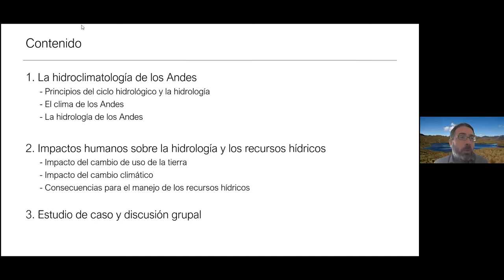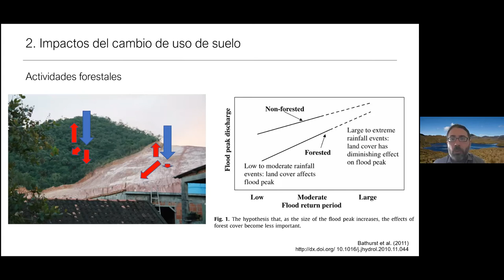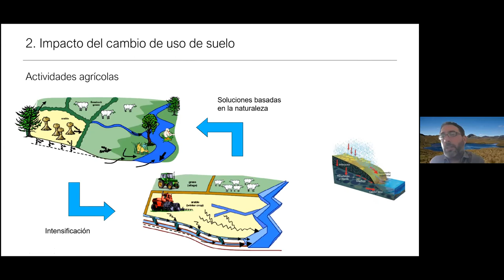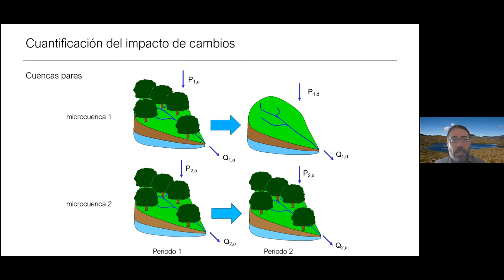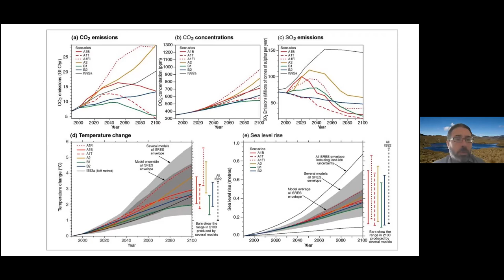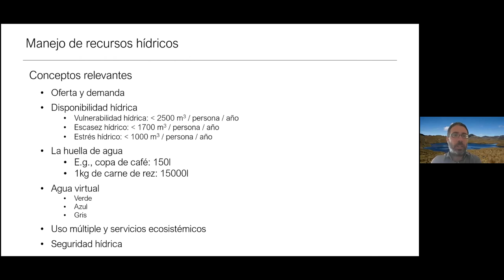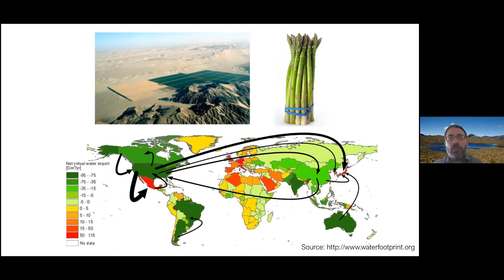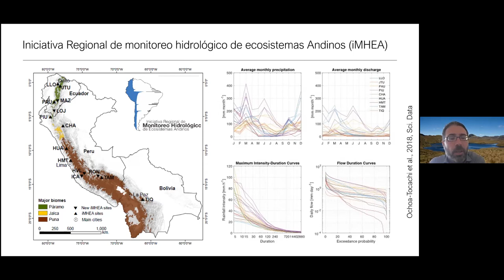DÍA 3 - Ponencia "Impactos humanos en los recursos hídricos de los Andes", Wouter Buytaert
Ponencia  "Impactos humanos en los recursos hídricos de los Andes", a cargo de Wouter Buytaert en el marco del IPROMO Latinoamericano 2021